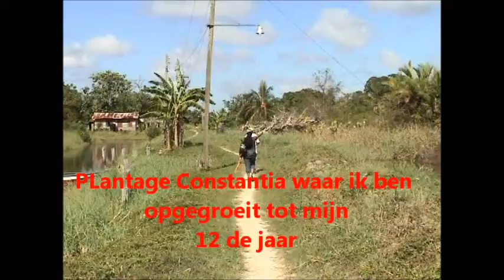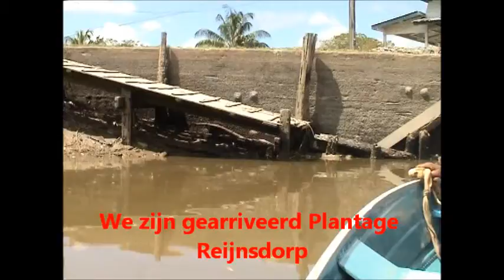Vakantie Sur.2003 deel.2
Dit is het tweede deel van ons vakantie...
Mijn pa was geweldig,hij samen met mijn
broertje ,heeft ons een geweldige dag bezorgd...
Dat ik terug mocht gaan naar de plaatsen waar ik als
klein meisje ben begonnen...Ik mag wel met vreugde weer terug kijken...
dit maak ik niet meer mee,want mijn pa is al 2 jaar geleden overleden...